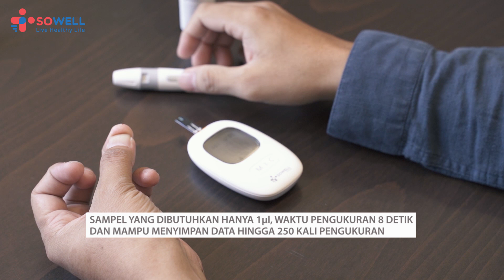SOWELL BLOOD GLUCOSE METER SDG560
Hindari resiko diabetes dengan rutin cek gula darah. Sekarang cek gula darah tidak perlu repot, karena bisa dilakukan di rumah dengan mudah dan praktis menggunakan Sowell Blood Glucose Monitor!
Memiliki design elegan dan dilengkapi dengan kotak peyimpanan serta memiliki 5 indikator kedalamanan jarum yang dapat disesuaikan dengan kebutuhan kalian. Memiliki kapasitas memori yang besar, mampu menyimpan data hingga 250 kali pengukuran. Yuk rutin cek gula darah kalian dimana saja dengan praktis menggunakan Sowell!

Kunjungi Sowell Official Shop di marketplace kesayangan Anda dan dapatkan Sowell Blood Glucose Monitor sekarang juga.